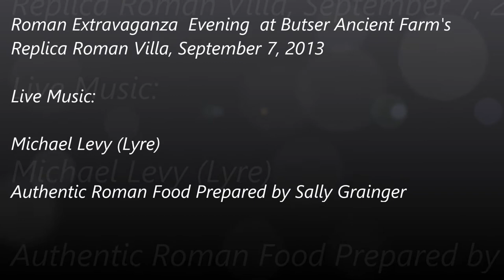Roman Extravaganza at Butser Replica Roman Villa (1 of 2)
The first of 2 slideshows of some of the photos taken during the "Roman Extravaganza Evening" at the incredible replica Roman Villa at Butser Ancient Farm on 7th September 2013...

I had the pleasure of being invited to perform my lyre in the magnificently evocative setting of the replica Roman villa on the site. The evening was hosted by ancient Roman food expert, Sally Grainger, who provided an amazing variety of 2000 year old authentic surviving recipes for all to literally enjoy a taste of Classical antiquity during this incredible evening!

Regrettably, due to the subdued Roman-style lighting, no video footage of the event was possible - at least these 2 slide shows hopefully provide a taste of this amazing evening, which captured the sight, sound, feel, touch, and thanks to the exquisite Roman cookery of Sally Grainger, even the taste of Classical antiquity!